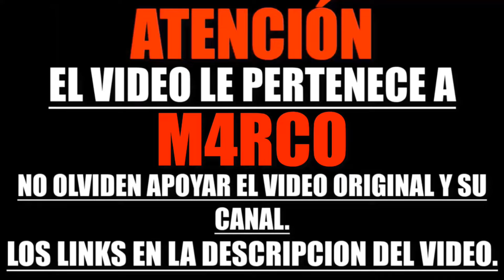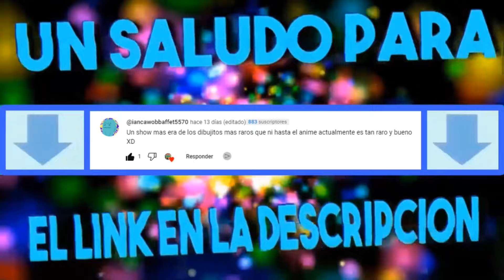Cartman realiza la idea más ESTÚPIDA | South Park | Animado | Latino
MUSICA DE OUTRO
           🎵 | 94DEEPC1 - UP+ | 🎵